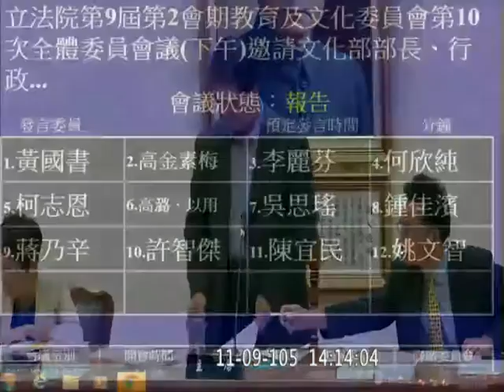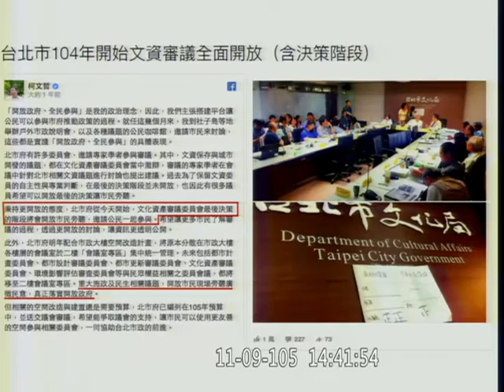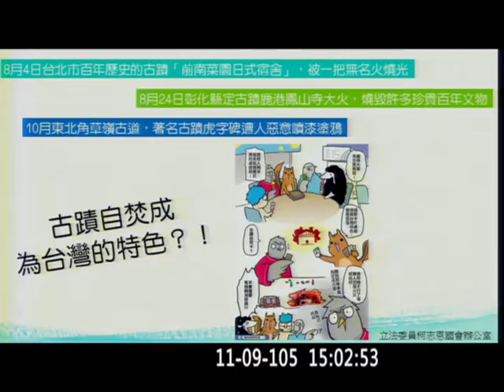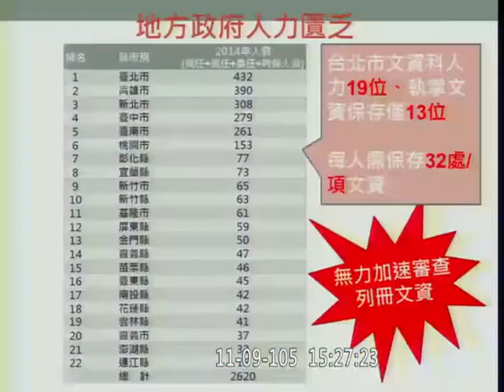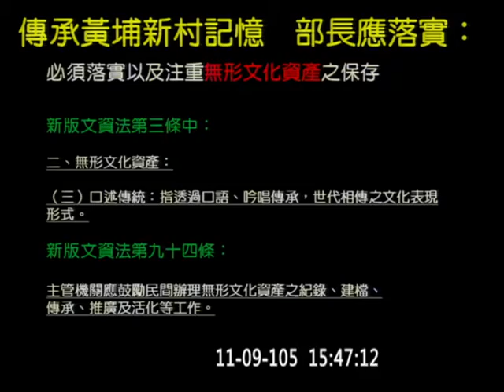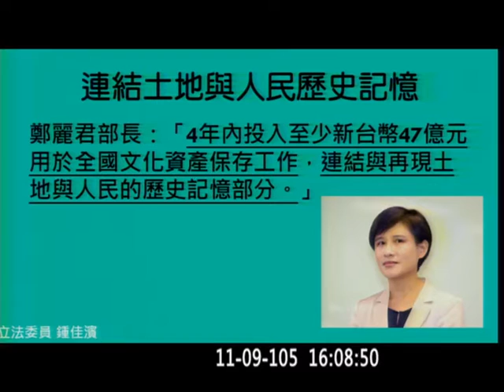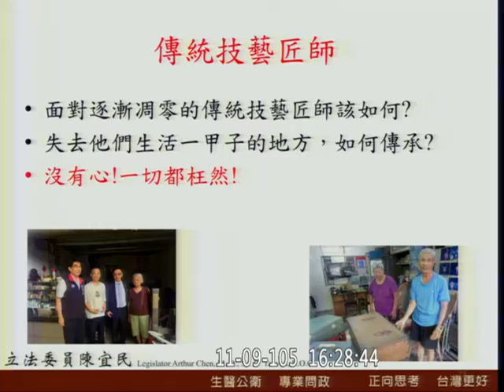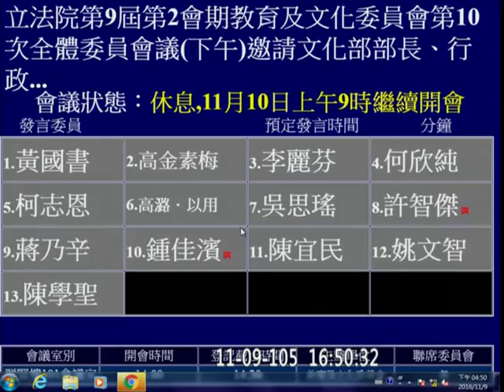20161109 教育文化 PM 【立法院演哪齣？】